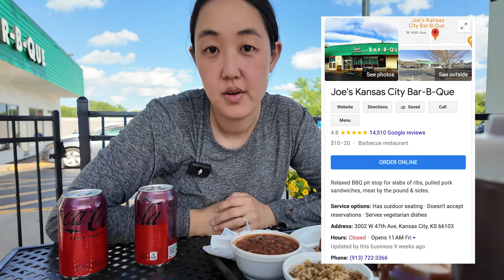i'm sure there's more to do in kansas city... but we came here to eat.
Kansas City might seem like such a random place but it holds a lotta special memories for me 🥲 the last time we were here was pre-kids, during our honeymoon. If you’re ever looking for a place to visit because Southwest Airlines is having a sale, Kansas City is not a bad option 😉

Here are all the restaurants from the video:

(Burnt ends were a hit! Ribs were falling off the bone 🤤)
(Came for the Z-man sandwich, stayed for the sides. Sides were BOMB this time around! Favorites include potato salad and beans)

if you didn’t know that Kansas has AMAZING barbecue, now you know!! 🤪If you’re from Kansas, did I visit all the right places?? What random city should I visit next?